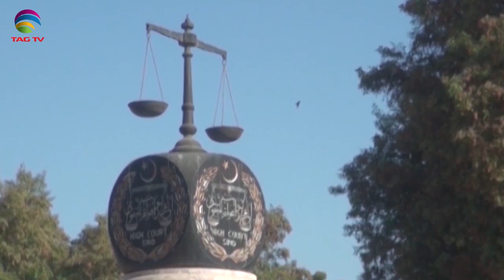Pakistan News Bulletin with Rukhsar Shahzad - Nov 2, 2020